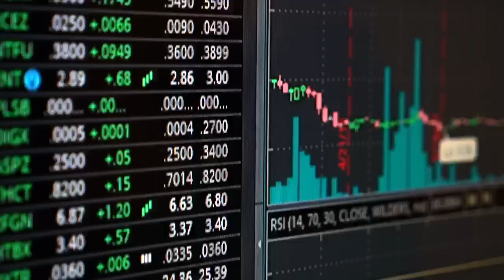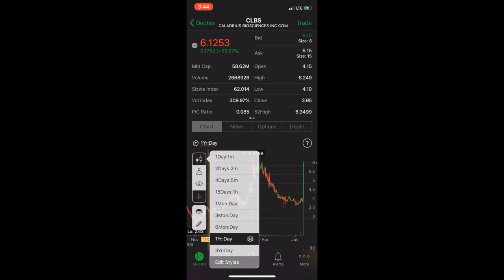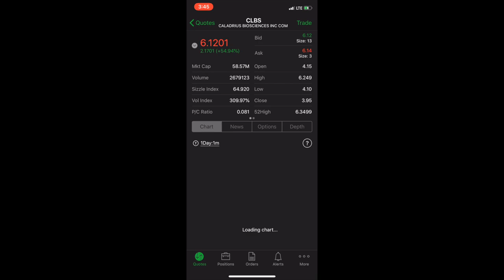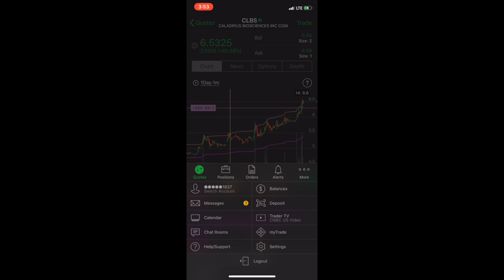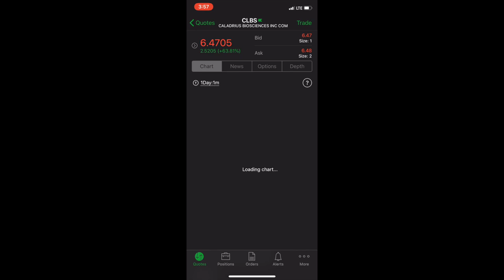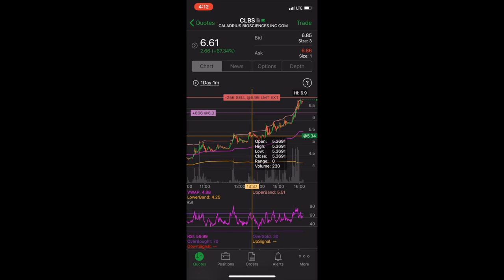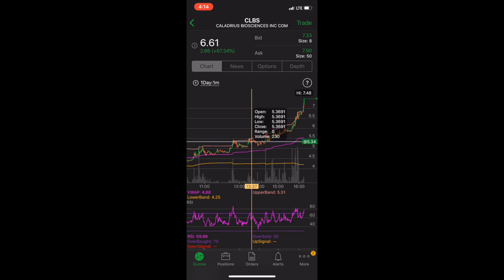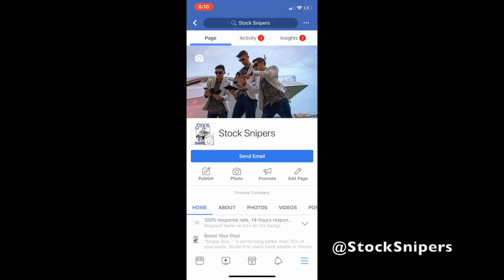Stock Snipers Trade Recap- Penny Stock $CLBS $650 Profit with Late Entry and Early Exit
This video is about $CLBS $650 Profit. Low float PUSHHHHH